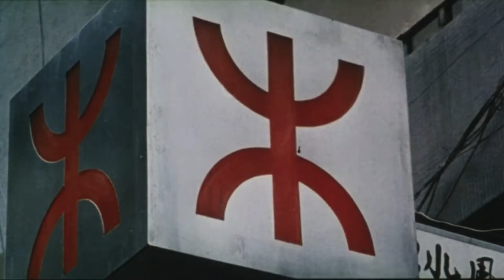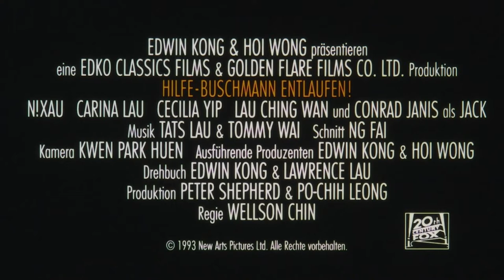Trailer - HILFE - BUSCHMANN ENTLAUFEN! (1993, N!xau, Carina Lau, Cecilia Yip)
Deutscher Kino-Trailer zum Film "Hilfe - Buschmann entlaufen" aka "Die Götter müssen verrückt sein III" (Crazy Hong Kong / Heung Gong wun fung kwong) von Wellson Chin. Mit N!xau, Carina Lau, Cecilia Yip, Lau Ching Wan, Conrad Janis, Law Lan, Paul Che u.a.